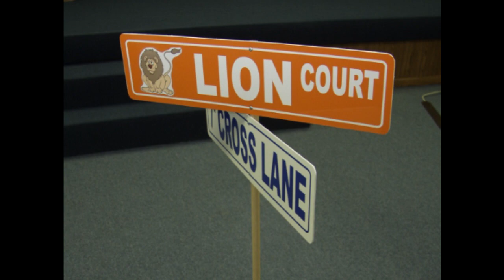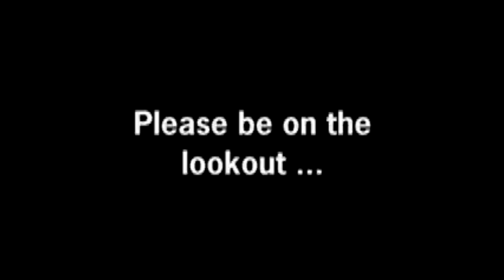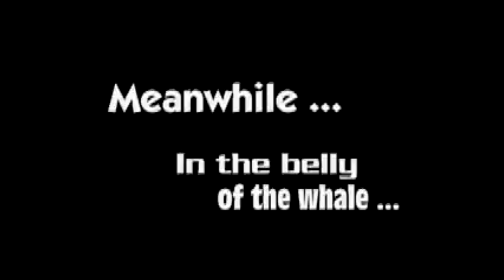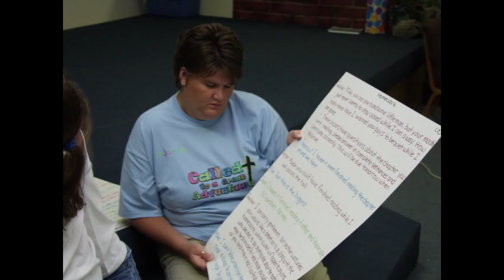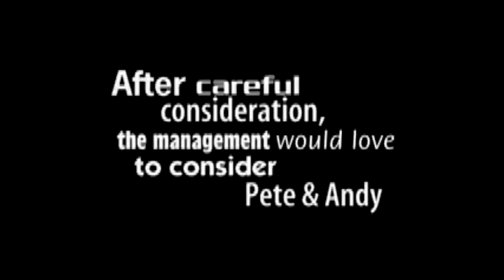Called to a Great Adventure - CLC VBS 2003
Cross Lane Community Church's vacation Bible school, a week of learning about Biblical characters and how they were called to be part of God's big plan. Starring my mom Rene and her friend Myra in the parts of the various skit characters.

Director's Note:

"Dear Parents,

Thank you for visiting us during this year's Vacation Bible School 'Called to a Great Adventure'. I speak on behalf of the co-directors and volunteers in saying that we thoroughly enjoyed teaching your children about the love of Christ. This album is for you and your children to enjoy the memories made this week.

Lynette Stewart, VBS Director 2003"